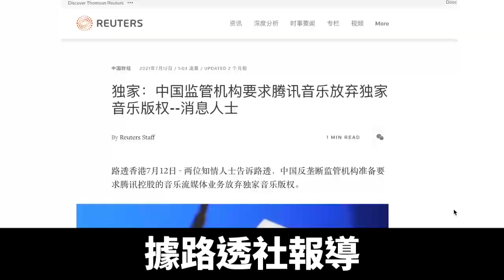騰訊：放棄音樂版權獨家授權權利｜@ChinaBreakingNewsTV ｜20210902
接連處罰「阿里巴巴、騰訊」等網絡巨頭之後，中共近日，再次「重拳」打擊網絡企業。騰訊週二宣布，根據「中共監管機構」的要求，放棄「音樂版權」獨家授權。中共還出台措施，進一步限制「未成年人」的網絡遊戲時間，引發輿論爭議。